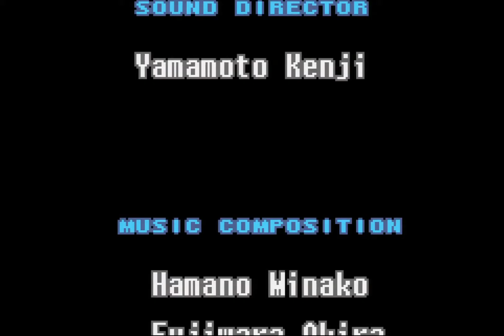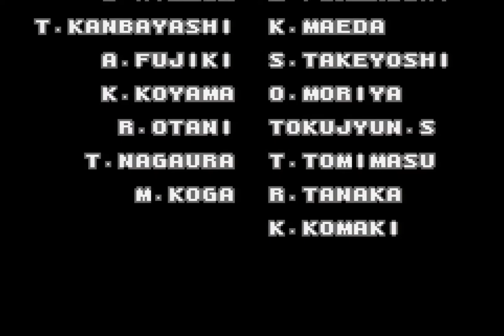Metroid Any% (easy) completed in 1:57:36 (no commentary)